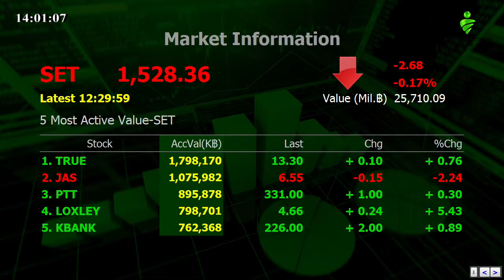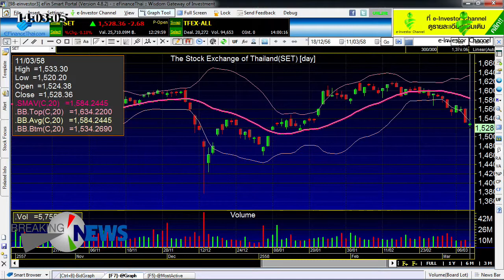110315 Breaking News